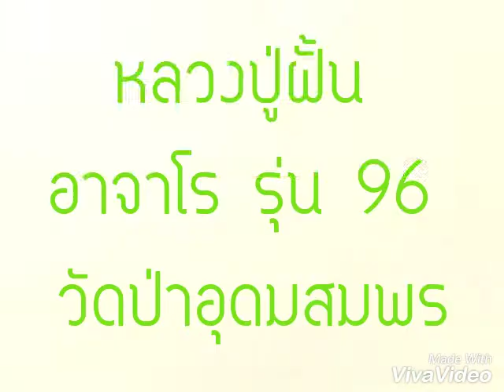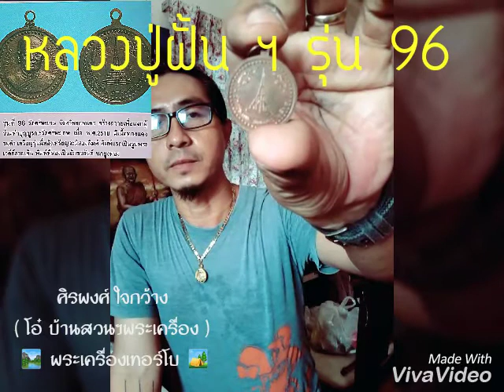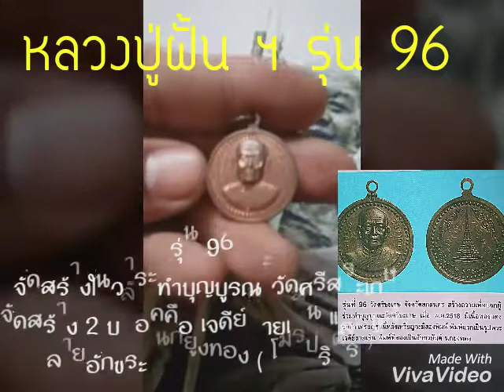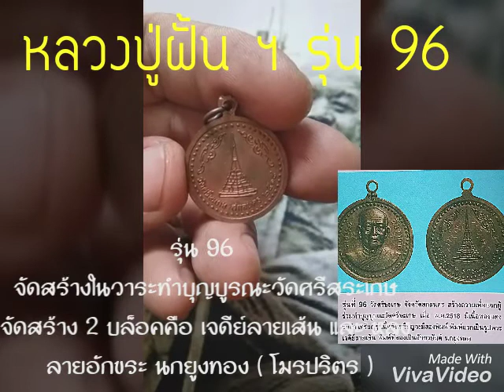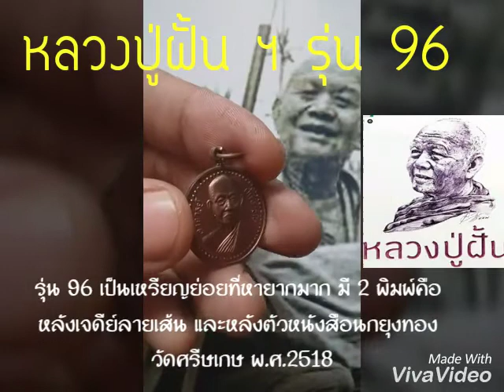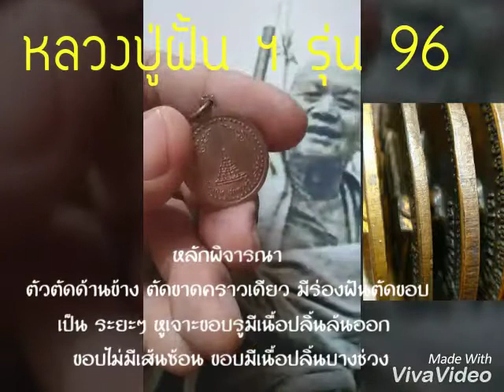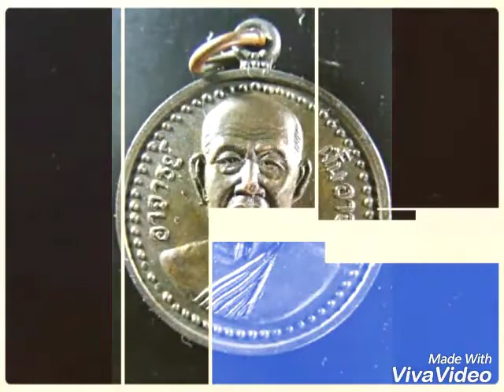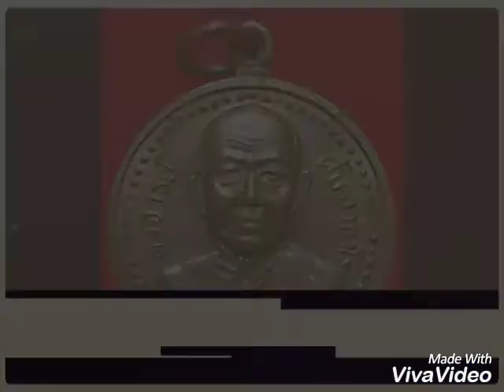by โอ๋ บ้านสวนฯพระเครื่องเทอร์โบ佛牌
佛牌； 佛像。